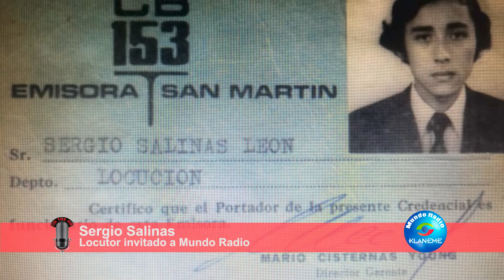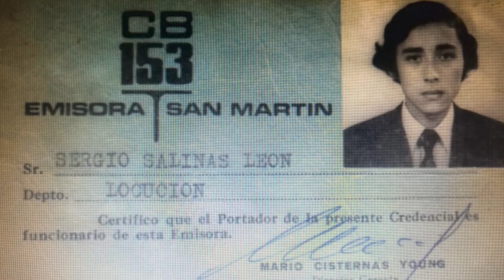Sergio Salinas en Mundo Radio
El locutor Sergio Salinas nos cuenta sus historias de radio